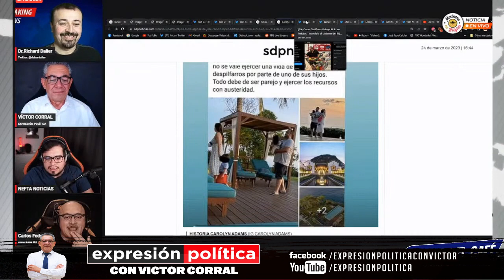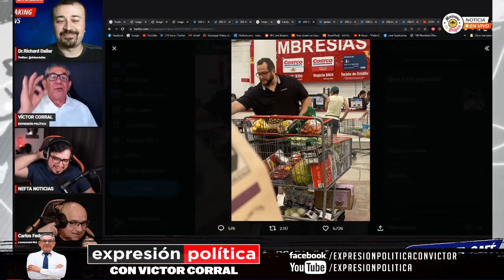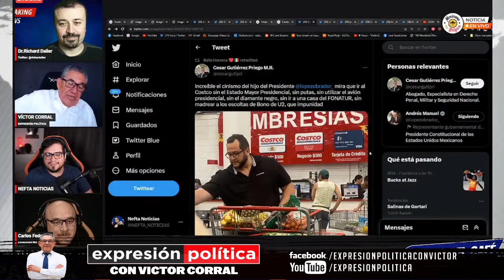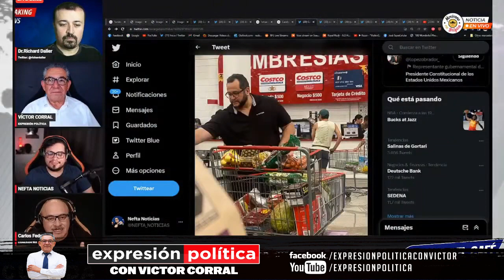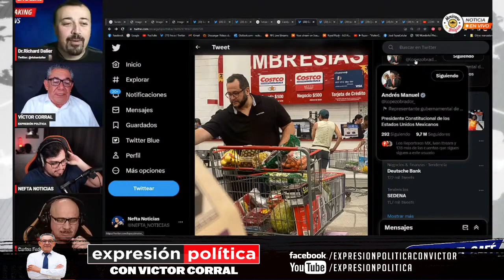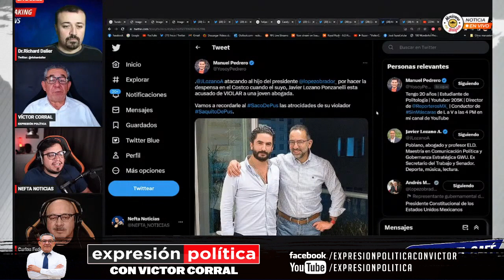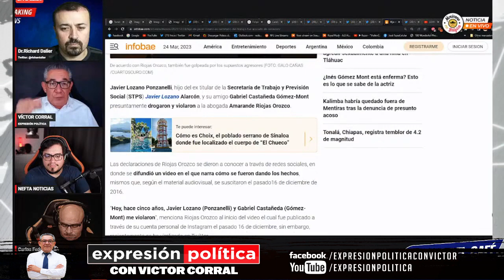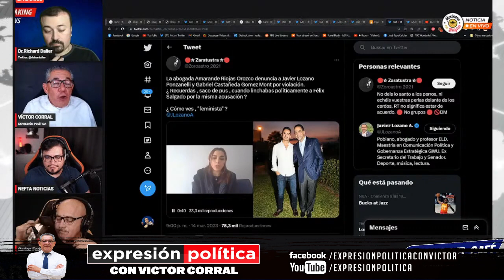José Ramón, hijo de AMLO tiene a toda la jauría ladrando, fue a "Costco", miserables descerebrados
Los argumentos de la Oposición, no tienen madre, no pueden con AMLO y atacan a sus hijos, no tienen moral, solo ODIO